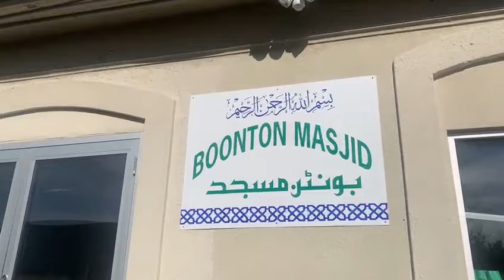Arrived at the new house | New jersey USA